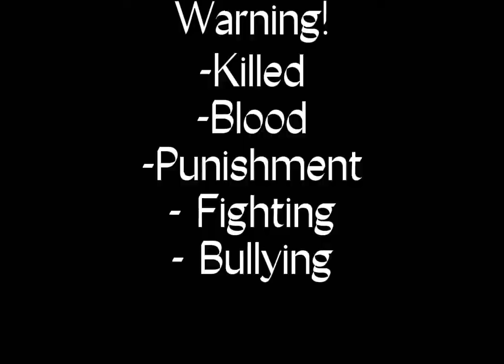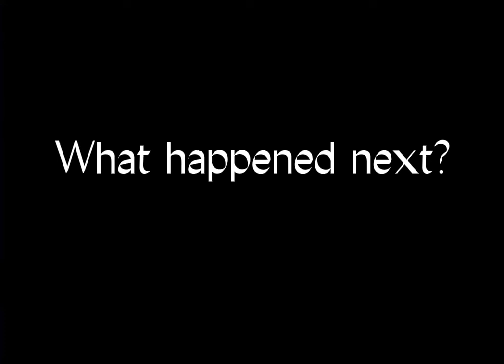[ You are a monster from hell ][ Part 3 ][ Ft. Past Afton Family ][ Gacha Club ]